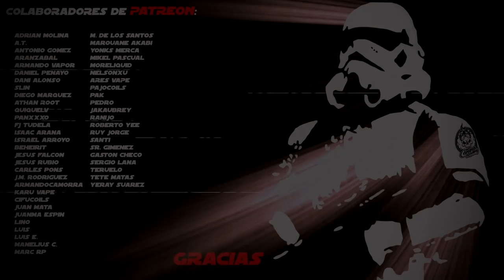RINCOE Ceto SE | Éste con pulsador y gran batería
Tras la revisión del Neso X, le toca el turno a este nuevo Ceto SE, con pulsador en ves de calada automática. Otro pod que pasa revista en el canal, veremos que tal funciona.